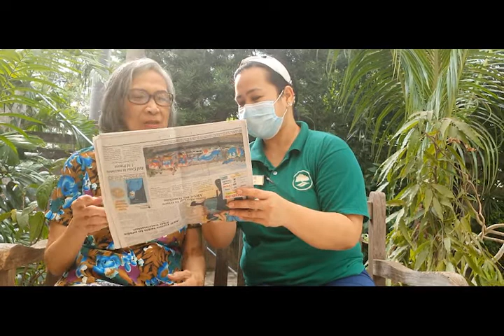Dementia 101 by RainTree Care (Part 2)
RainTree Care's clinical team would like to present the second video of the Dementia series. In this video you will learn about the effects of Dementia and its different stages.

RainTree Care Services & Senior Residences operates the first fully serviced seniors residence for Filipinos in the Philippines. Our residence “Bahay Dona Rosario” is located in a peaceful community in Muntinlupa, Metro Manila, Philippines.

Our well managed facility offers quality care based on the latest German standards combined with Filipino values and compassion. It is our mission to create a happy life for our residents and to be a home and family.